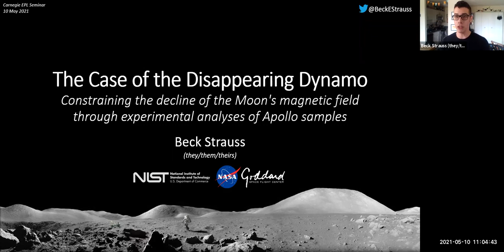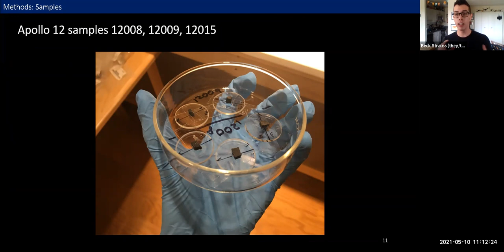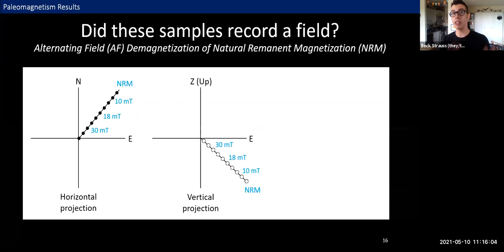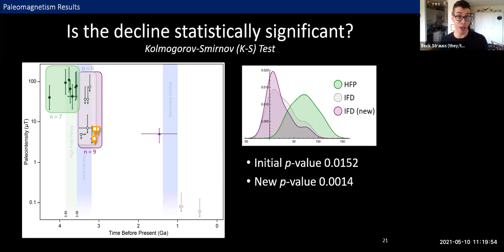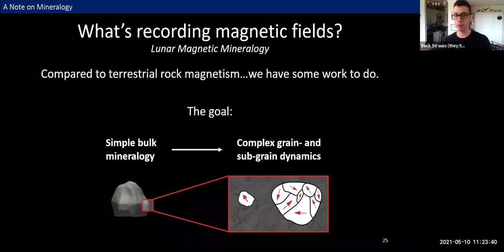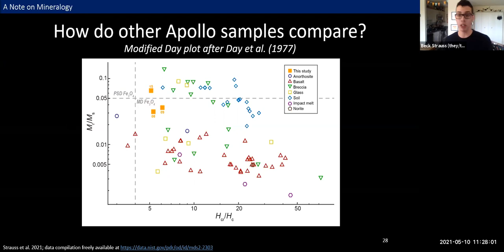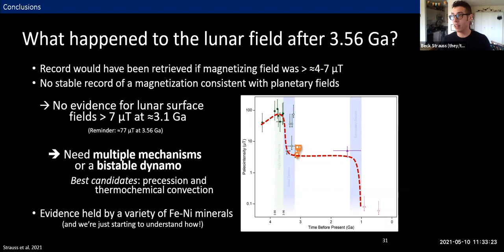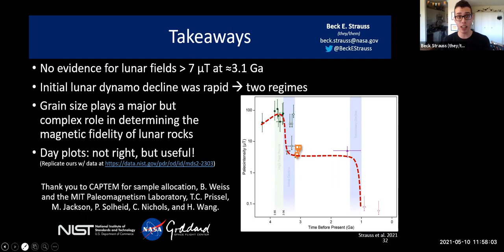The Case of the Disappearing Dynamo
Dr. Beck Strauss (NASA, NIST) presented, "The Case of the Disappearing Dynamo: Constraining the decline of the Moon’s magnetic field through experimental analyses of Apollo samples" as part of the Earth and Planets Laboratory's weekly seminar series.

About the talk: Recent paleomagnetic studies of lunar rocks have suggested that the Moon’s magnetic field reached peak intensities on the order of ≈77 µT between 3.85 and 3.56 Ga and subsequently declined to surface intensities of ≈4 µT by 3.19 Ga. However, this decline in the intensity of the lunar field has only been shown in a small number of samples, presenting challenges for constraint of its timing and thus the dynamo generation mechanisms that could be responsible. We present microscopic and magnetic analyses of Apollo samples 12008, 12009, and 12015, three fine-grained mare vitrophyre basalts with high magnetic fidelity, indicating that these samples were not magnetized in conditions consistent with a planetary magnetic field exceeding ≈4-7 µT during their formation. We then use these three samples as a case study to explore fundamental questions about the relationship between magnetic mineralogy and recording fidelity in lunar rocks.